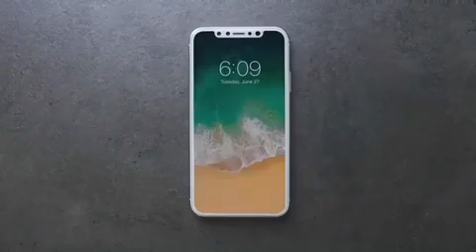Apple Iphone 8 Released With Wireless Charging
iphone8 released